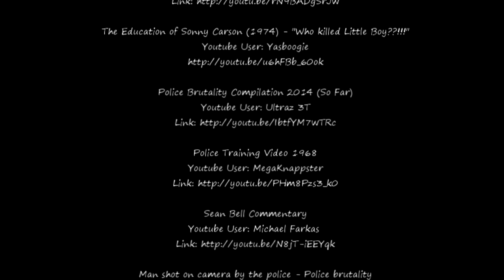Draft Two for WRT